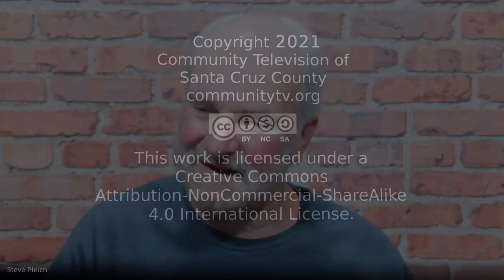Non Profit Spotlight - Santa Cruz ACLU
Lee Brokaw talks about the ACLU activities in Santa Cruz